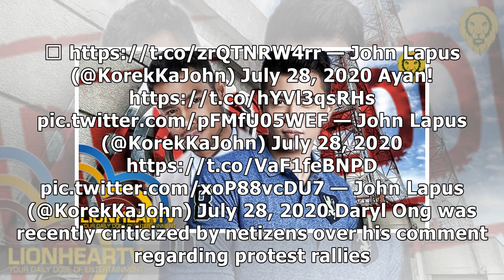John Lapus twits Daryl Ong as 'hipon'